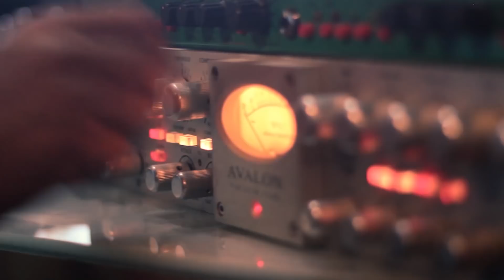Rodrigo Augusto & Fabiana Passoni - Presente Vivo [Clipe Oficial]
'Espiritual e inspiradora, "Presente Vivo" é uma canção que nos traz uma mensagem sobre viver o presente intensamente e não se concentrar tanto no passado ou no futuro. "Presente Vivo" é uma reflexão sobre o milagre da vida!'

PRESENTE VIVO
(R. Augusto & F. Passoni)

Produced by Fabiana Passoni, Emerson "Merê" Carvalho & Flavio Flakk
Arranged by Fabiana Passoni
Recorded by Flavio Flakk at Base Musical Produções, Poços de Caldas, MG Brazil
Mixed & additional recording by Bill Schnee at Schnee Studios, North Hollywood, CA
Cover photography by Robson Ribeiro, Poços de Caldas, MG Brazil
Cover design consulting by 416 Studio, London UK

Alexandre Almeida - guitar (guitarra)
Guilherme Cabral - bass (baixo)
Emerson "Merê" Carvalho - drums (bateria)
Daniel Moura - keyboard (teclado)
Mike Shapiro - percussion (percussão
Fabiana Passoni & Flavio Flakk - backing vocals

Amanheceu, a luz em minha janela veio me lembrar
passam dias e passam meses, mas não cessará
O amor que se renova a cada amanhecer

Eu vou viver a cada dia o milagre da vida
Eu vou viver intensamente
O milagre que estou prestes a receber

O presente me faz vivo o futuro está ali
O passado se foi e a dor que foi sentida
Faz minha vida mais vivida

Amanheceu, hoje é o seu dia, você vai sentir
A palavra esta no agora viva o presente
Escute atentamente e você vai ouvir

Deixa viver o seu dia que é um milagre da vida
Vivendo imensamente este milagre
Que você esta por receber